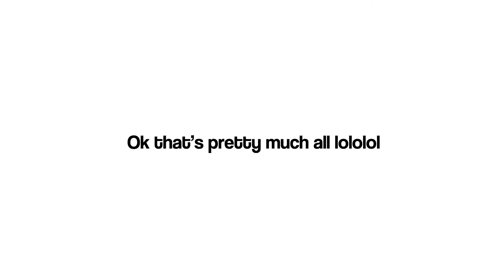Unfinished/wip animations dump || filler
Heheheeeee I’ll work I swear I jus have rlly bad artblock rn